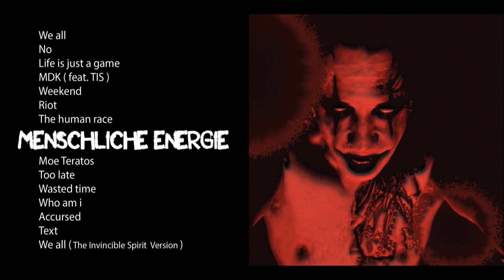MENSCHLICHE ENERGIE - Life is just a game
taken from the 2017 album "Cut".
all rights reserverd.
ISRC: DEUL91500049